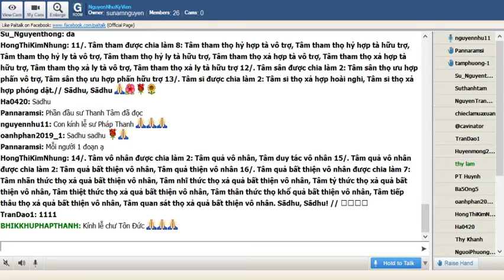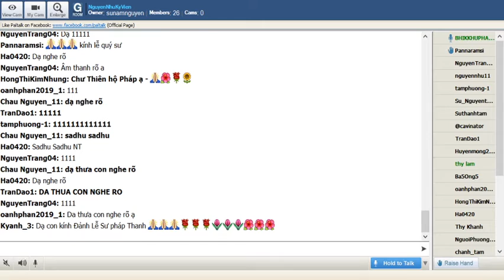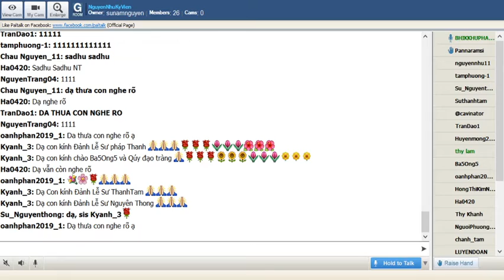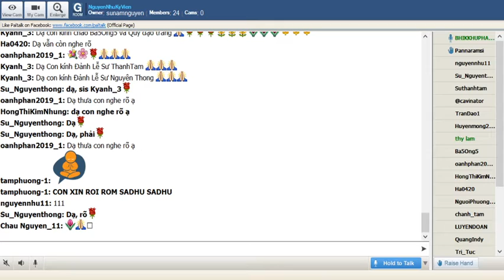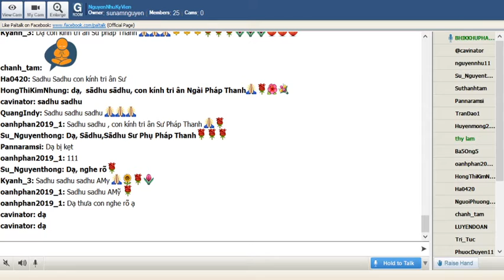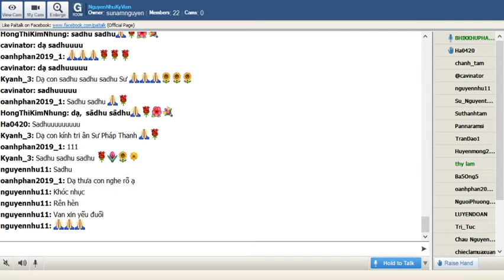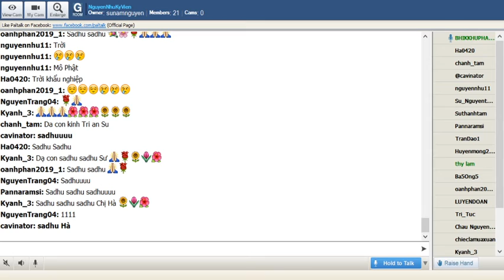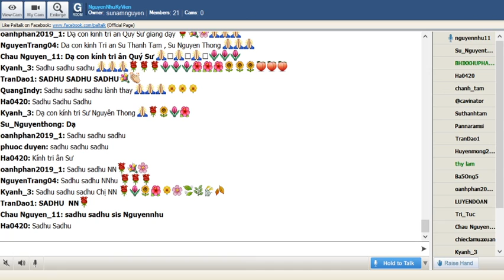38_NguyenNhuKyVien Thứ Ba May 26-2020(Buổi 38). Sư Pháp Thanh thuyết giảng:"Ngạ Quỷ Sự_Petavatthu"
38_NguyenNhuKyVien Thứ Ba May 26-2020(Buổi 38). Sư Pháp Thanh thuyết giảng:"Ngạ Quỷ Sự_Petavatthu"Phẩm IV.B-Đại Phẩm_(40) Chuyện Cây Mía (Ucchu)